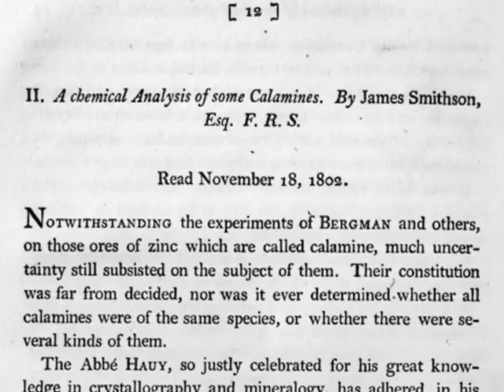Smithsonian Institution Castle: James Smithson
James Smithson's legacy to the United States created the world's largest museum and research complex, yet he never visited this country during his lifetime. Almost as mysterious as his motives and intentions for the institution he founded was the man himself. The story of James Smithson's life is sketchy, but it is known that he was born in 1765, the illegitimate son of Hugh Smithson and Elizabeth Macie. After he earned a master of arts degree from Pembroke College, Oxford, he embarked on a life of scientific research, ultimately publishing 27 papers on chemistry, geology, and mineralogy. His topics ranged from a chemical analysis of calamines to an improved method of making coffee.  James Smithson died in Genoa, Italy, in 1829, and the wealth he had inherited from his mother passed to his nephew. Because his nephew died without heirs, the estate went to the U.S. government, as Smithson had specified in his will.  When the Genoa cemetery was to be relocated in 1904, Alexander Graham Bell, then a Regent of the Smithsonian, traveled to Italy to retrieve Smithson's remains and bring them here to rest, in a room specially reconfigured in the building where the Smithsonian Institution had its beginning.